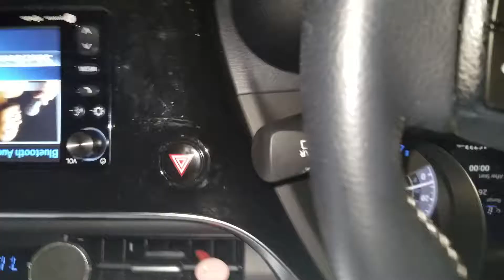July 30 worse storm ever AZ